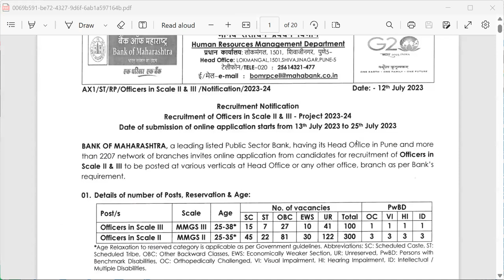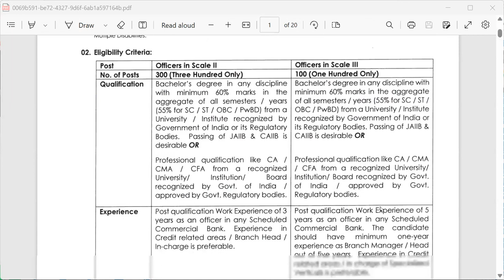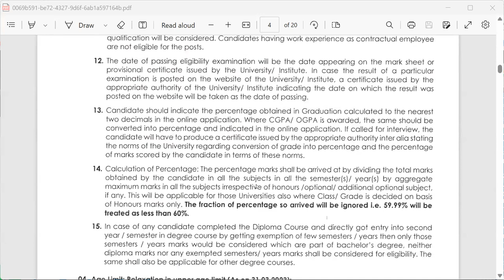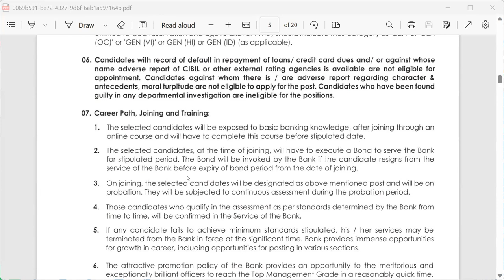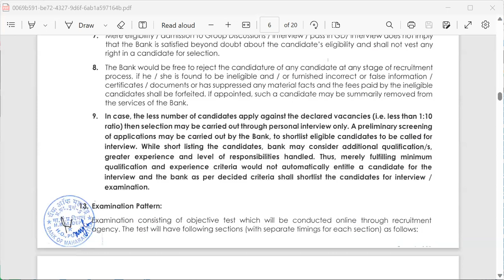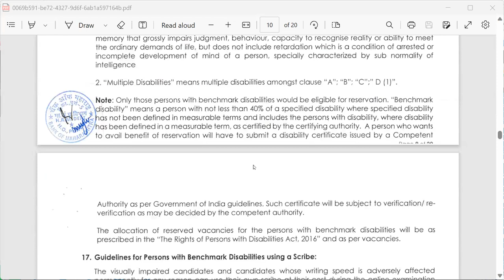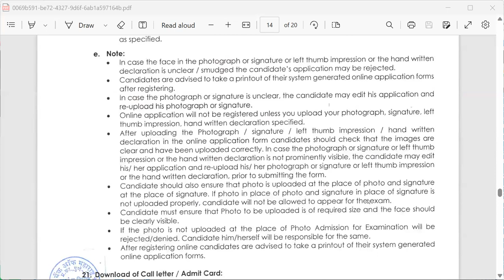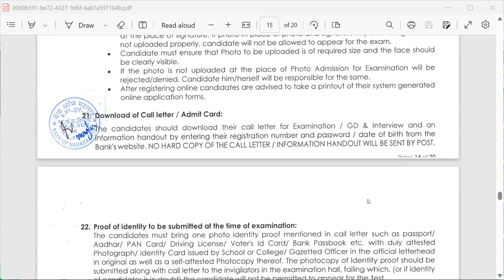BANK OF MAHARASHTRA SCALE 2 & 3 WRITTEN TEST GUIDANCE -PL PAY RS.600 TO GPAY/PHPE 9003037557 WAPP